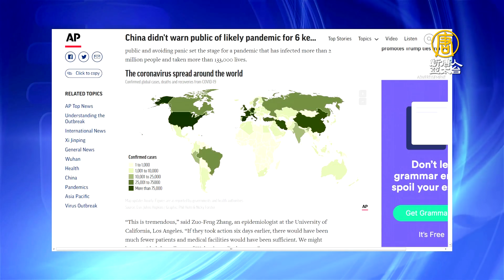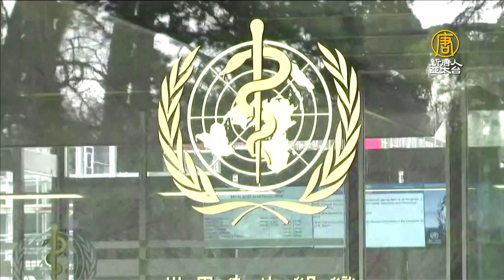談疫情 美防長與國務卿批中共隱瞞誤導